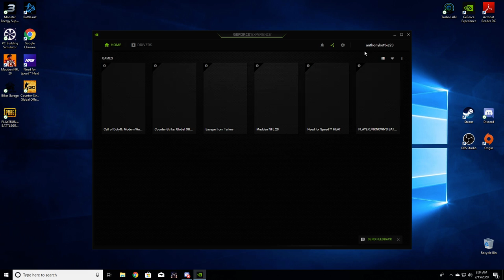Tom n Choch clap in Pub G